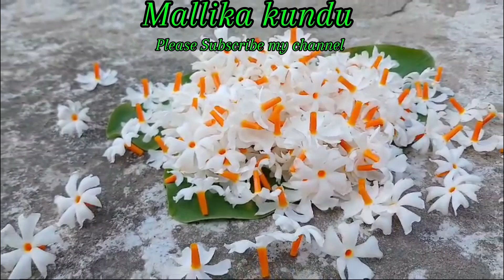"জেনে নিন শিউলি ফুলের পৌরাণিক কাহিনী"